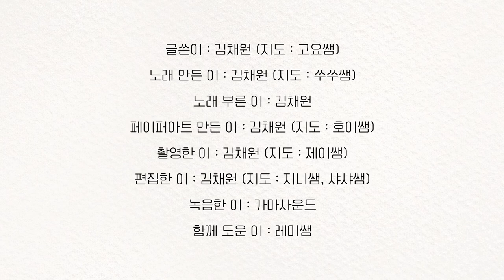작품7 [너구리는 불쌍해] l 김채원 ㅣ 소리동화스쿨 in Chuncheon